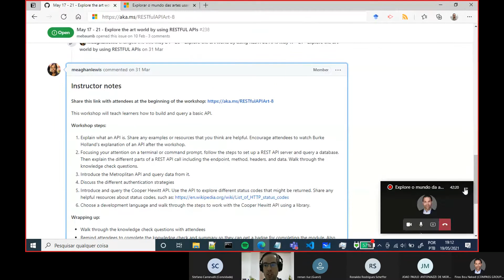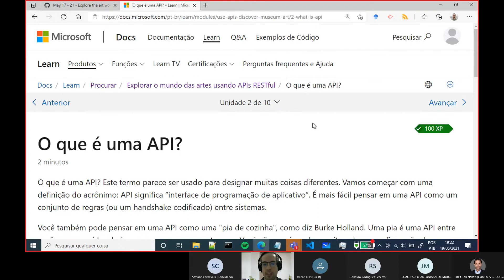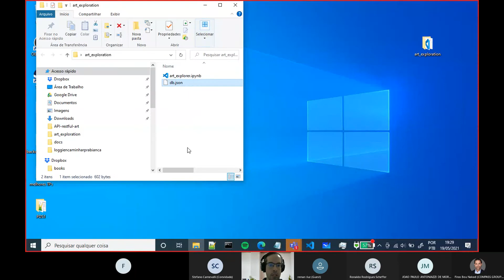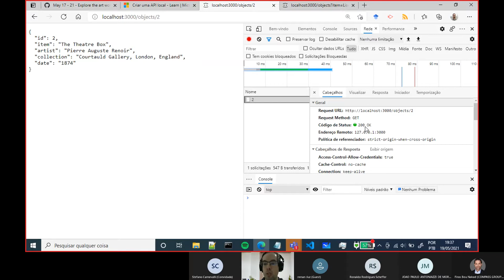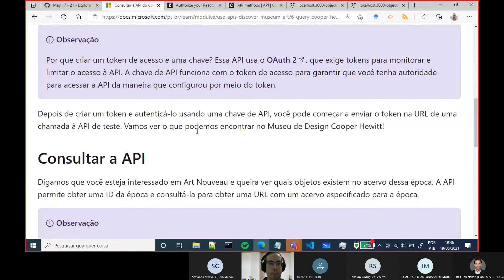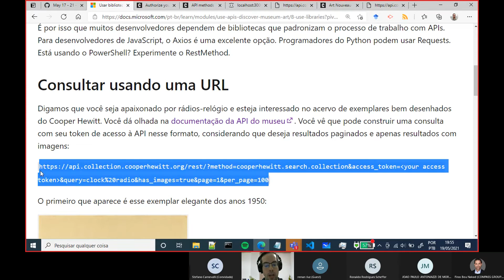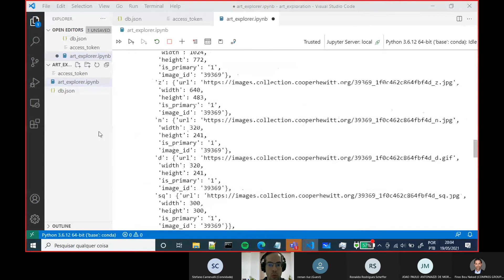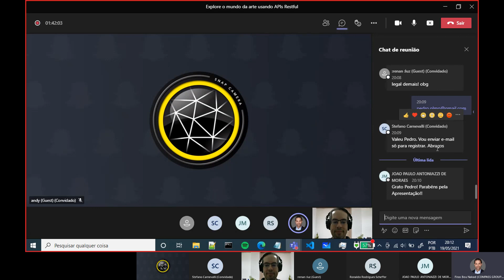Explore o mundo da arte usando APIs Restful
API, abreviação de interface de programação de aplicativo, é uma maneira conveniente de fazer a interface entre um usuário e um produto.

Neste workshop, vamos nos aprofundar no que é uma API e como ela é usada. Em seguida, mostraremos como construir sua própria API usando os protocolos REST para obter imagens de obras de arte tornadas públicas por museus ao redor do mundo. Você também aprenderá como se conectar a APIs externas e consultar dois conjuntos diferentes de dados.

Este é um workshop para iniciantes que lhe dará confiança para começar a usar APIs RESTful por conta própria!

Palestrante?
- Pedro O.S. Vaz de Melo
Pedro O.S. Vaz de Melo é professor adjunto do Departamento de Ciência da Computação (DCC) da Universidade Federal de Minas Gerais (UFMG). É formado (2003) e mestre (2007) em Ciência da Computação pela Pontifícia Universidade Católica de Minas Gerais (2003). Ele obteve seu doutorado na Universidade Federal de Minas Gerais (UFMG), com período de um ano como pesquisador visitante na Universidade Carnegie Mellon e de cinco meses como pesquisador visitante no INRIA Lyon. Seu interesse de pesquisa é principalmente focado na descoberta de conhecimento e mineração de dados em sistemas complexos e distribuídos. Pedro publicou mais de sessenta artigos revisados por pares em periódicos, revistas e conferências como ACM SIGKDD, Neurips, WWW, ICWSM, ACM TKDD, PLOS ONE e IEEE Commag. Ele também foi coordenador de diversos projetos financiados pelo CNPq e Fapemig e recebeu dois Google Research Awards para a América Latina.
Como assistir este evento?
Confime a sua participação neste evento para ter acesso ao link de transmissão e receber avisos

[eventID:13082]